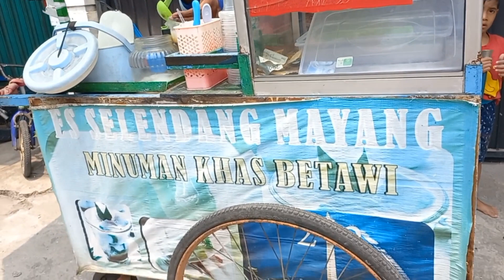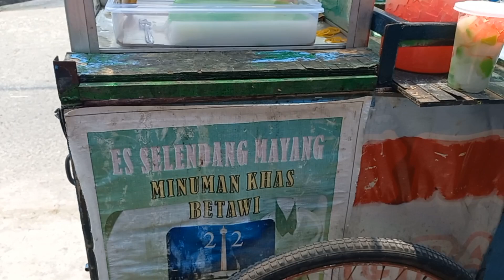vlog warung sembako || es selendang mayang minuman khas betawi yg jarang dijual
vlog warung sembako,es selendang mayang minuman khas betawi

daily vlog irt di warung sembako,barteran barang sama pelanggan ,ada yg tau gk teman2 apa itu selendang mayanag??minuman yg jarang orang jual,jajanan jadul khas kota betawi,
selendang mayang jajanan jadul es selendang mayang makan jadul yg trbuat dari sagu aren sekarang sudah jarang ditemukan